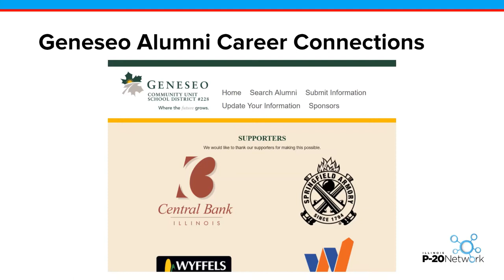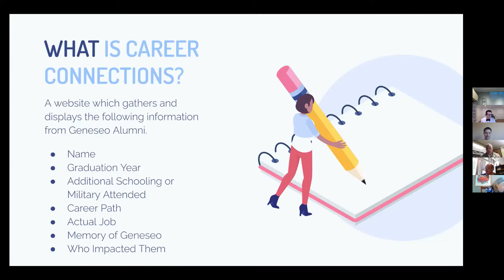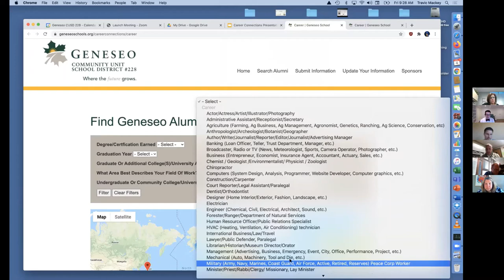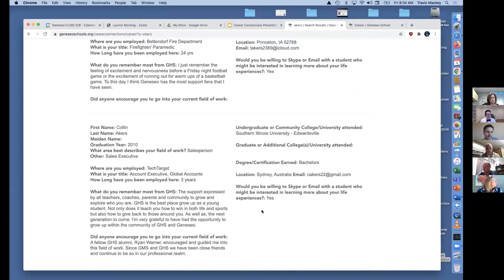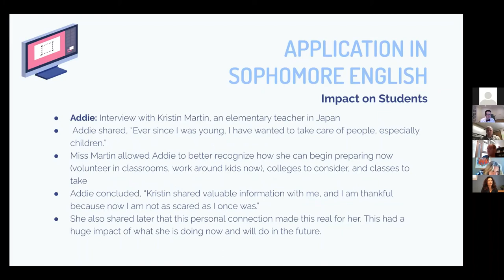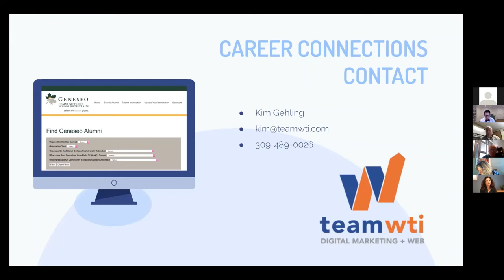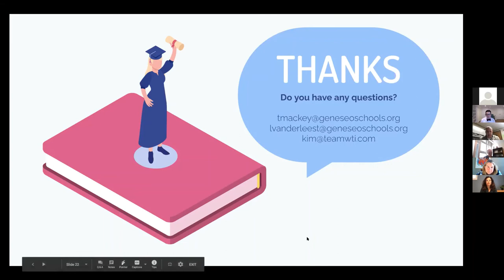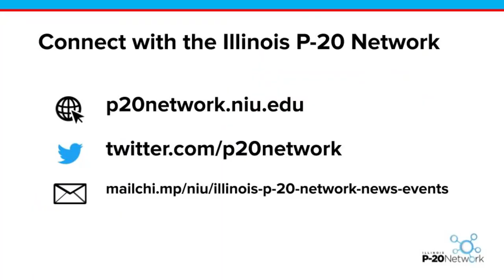Geneseo High School (IL) Alumni Career Connections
Illinois' Geneseo High School launched a website for both current students and alumni called Geneseo High School Alumni Career Connections. This site connects graduates from Geneseo High School with one another and, most importantly, with current students, and the alumni become a resource for career exploration for current students, who all engage with the Alumni Career Connections website systemically as part of classes.

Learn more in this presentation to the Illinois P-20 Network's Career Pathways User Group.